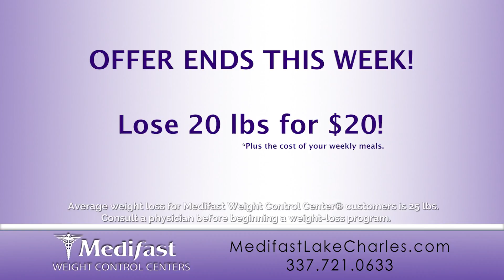Final week 20 for 20 Final Week rev